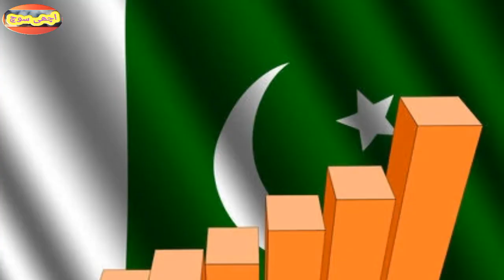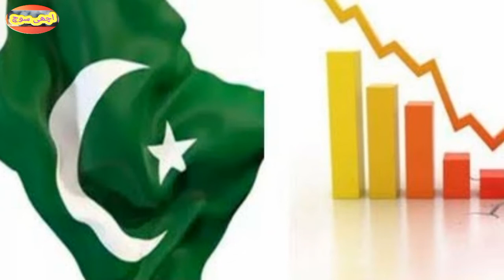Sometimes they show us Ertugrul's plays, | Or Cynthia Richie gets her shalwar stitched, | خراب معیشت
اب یہ افلاطون کرونا وبا اور خراب معیشت سے قوم کی توجہ ہٹانے کے لیے،
 کبھی ہمیں ارتغرل کے ڈرامے دکھاتے ہیں،
کبھی بھارت کی خراب معیشت کے افسانے سناتے ہیں،
یا پھر سنتھیا رچی سے اپنی شلوار تار تار کرواتے ہیں،